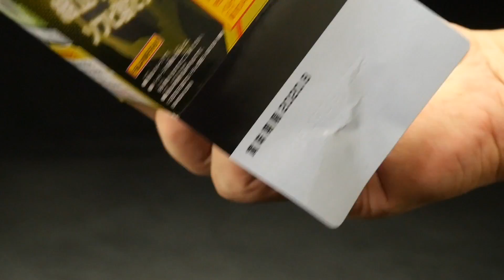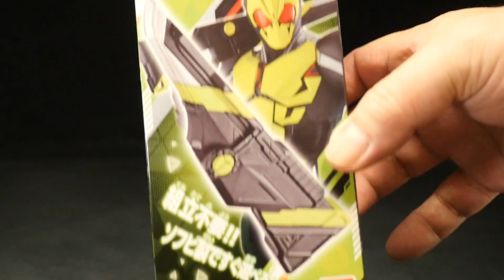仮面ライダーゼロワン 【ビッグライズウェポン】飛電ゼロワンドライバー エイムズショットライザー アタッシュカリバー Kamen Rider Zero One [Big Rise Weapon]